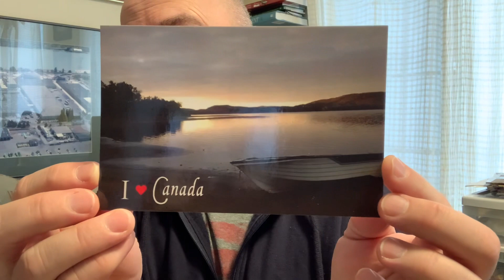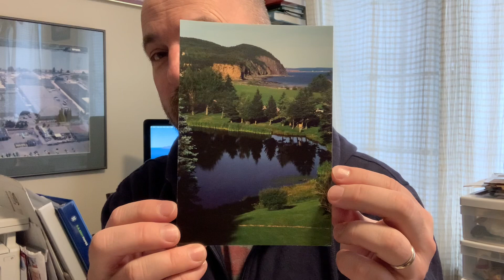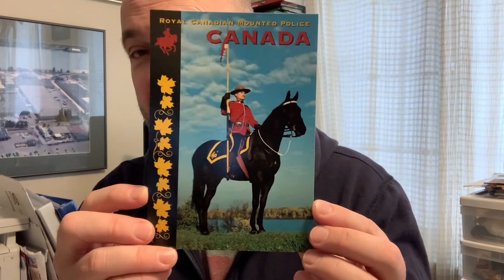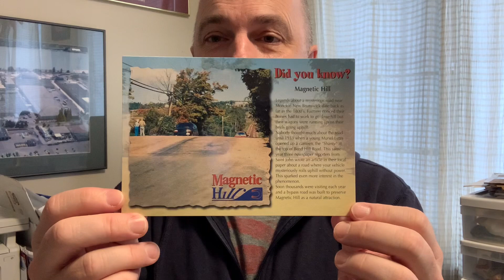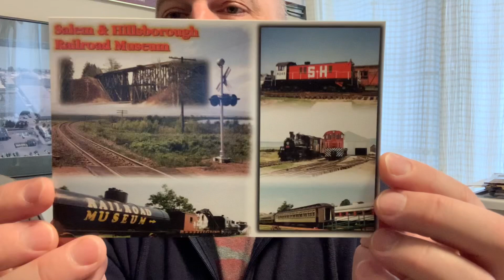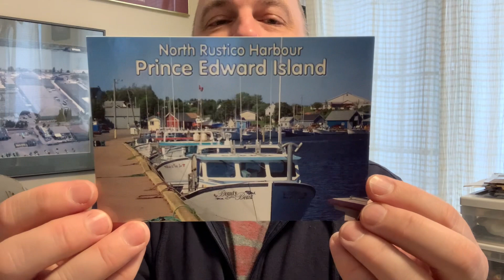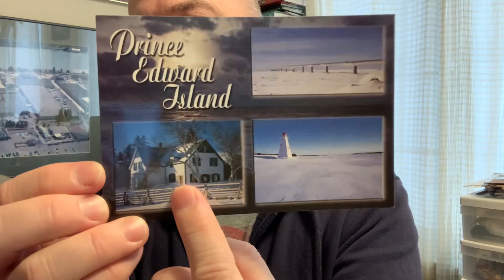Postcrossing Sunday Feb 26 2023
Another day enjoying picking out postcards for postcrossing and direct swaps.

To Contact

Stn Main
Moncton, NB
E1C8R9
Canada